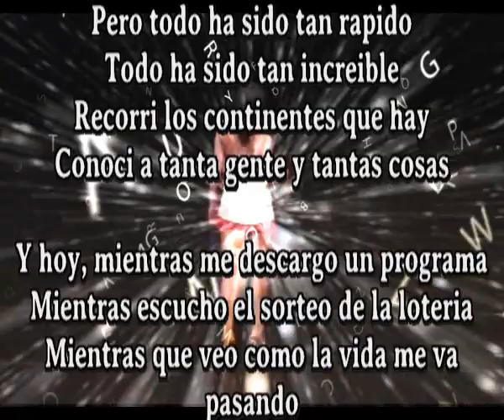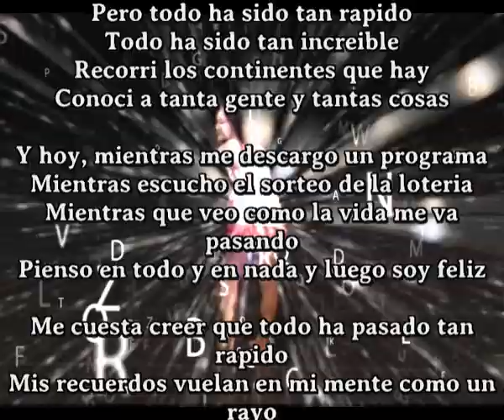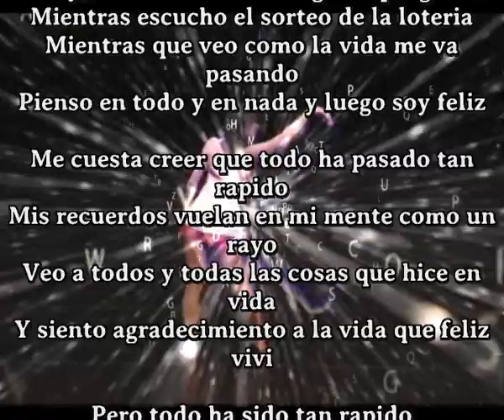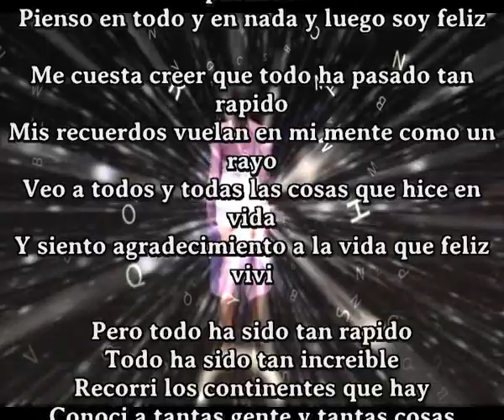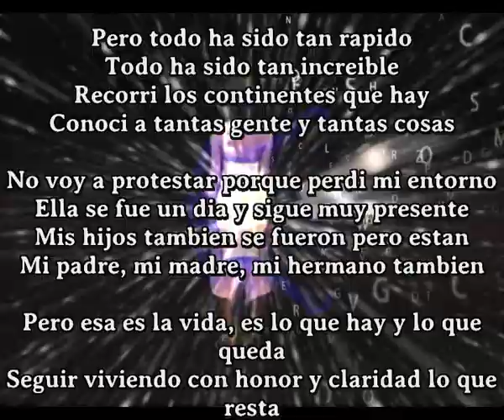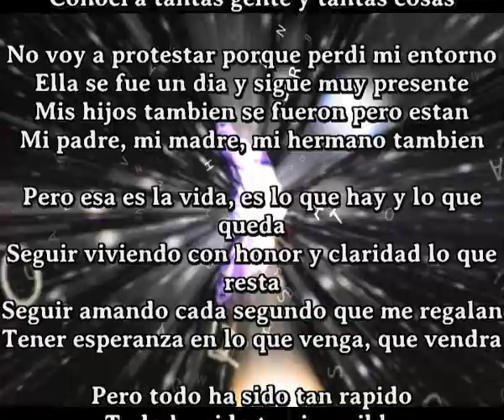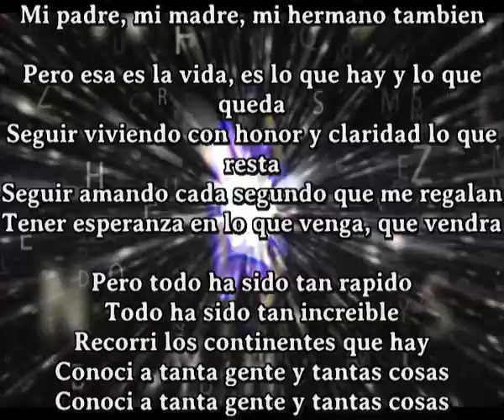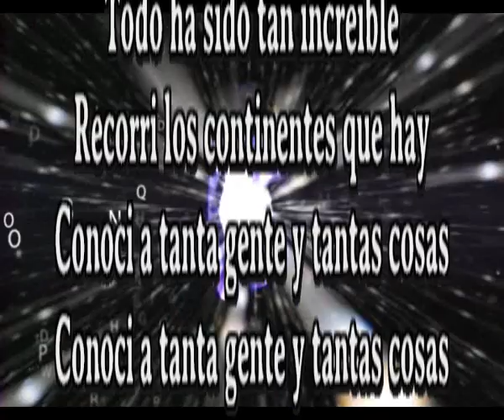Cuando ya has vivido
Pero todo ha sido tan rapido
Todo ha sido tan increible
Recorri los continentes que hay
Conoci a tanta gente y tantas cosas

Y hoy, mientras me descargo un programa
Mientras escucho el sorteo de la loteria
Mientras que veo como la vida me va pasando
Pienso en todo y en nada y luego soy feliz

Me cuesta creer que todo ha pasado tan rapido
Mis recuerdos vuelan en mi mente como un rayo
Veo a todos y todas las cosas que hice en  vida
Y siento agradecimiento a la vida que feliz vivi

Conoci a tantas gente y tantas cosas

No voy a protestar porque perdi mi entorno
Ella se fue un dia y sigue muy presente
Mis hijos tambien se fueron pero estan
Mi padre, mi madre, mi hermano tambien

Pero esa es la vida, es lo que hay y lo que queda
Seguir viviendo con honor y claridad lo que resta
Seguir amando cada segundo que me regalan
Tener esperanza en lo que venga, que vendra